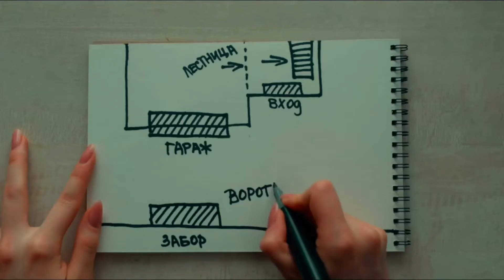📺 Владивосток — Трейлер (2021)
📺 Русский трейлер фильма : Владивосток (2021)

Дата выхода в РФ : сентябрь (2021) («Кинотавр»)
Производство - Киноконцерн «Мосфильм»

📺 Жанр : драма
Страна : Россия
Режиссер : Антон Борматов

В ролях : Андрей Грызлов, Анастасия Талызина, Виталий Кищенко, Иван Шахназаров, Кирилл Плетнёв

📺 О фильме : Случайно совершив преступление, Виктор пытается уйти от ответственности и пускается в бега. Он встречает Нику и влюбляется в нее. Молодые люди пытаются устроить нелегальный выезд Виктора за рубеж, но события принимают неожиданный поворот.